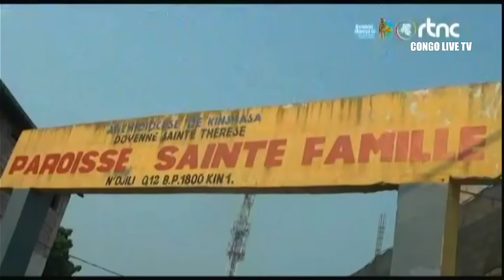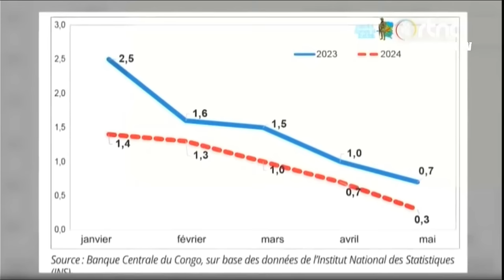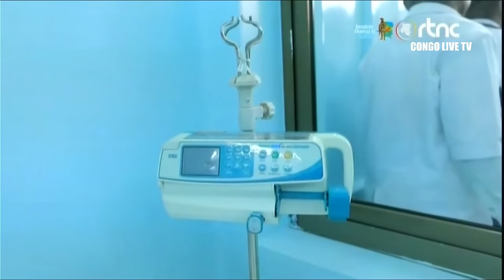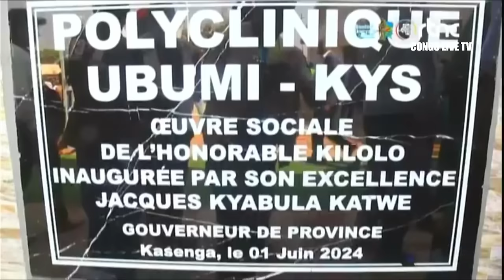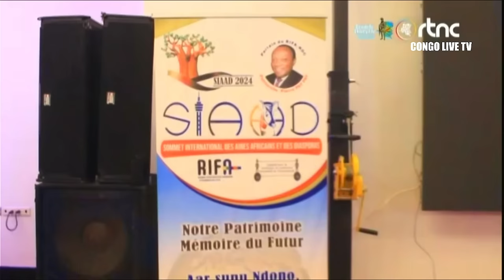🔴RDC : SUIVEZ LE GRAND JOURNAL DE CE LUNDI LE 03.06.2024 RTNC EDITION 07H00